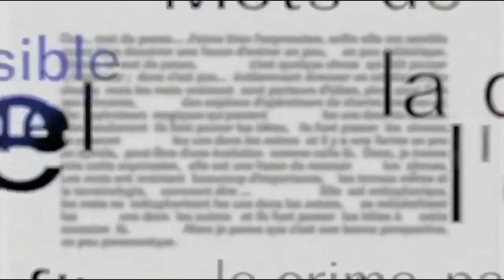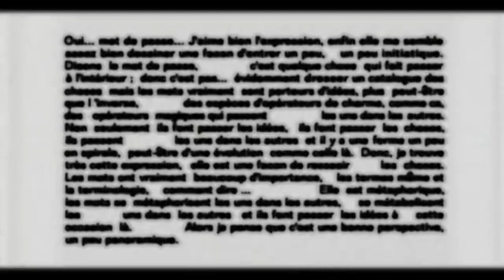Jean Baudrillard: livro Senha, corte 4 (O valor e as trocas simbólicas)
Neste corte Baudrillard fala do valor e as trocas simbólicas no contexto de suas concepções conceituais.